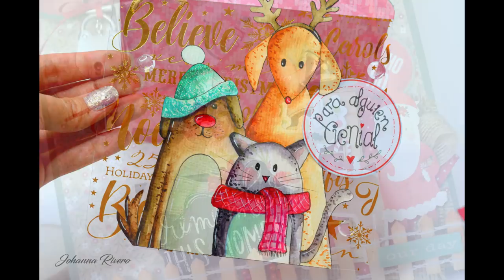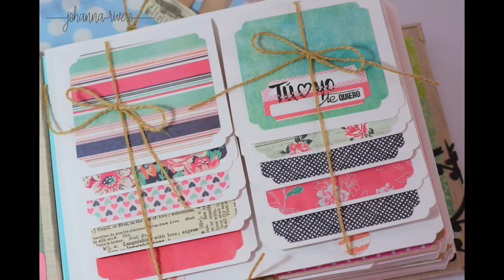Muchas Gracias y Mensaje de mi Marido para Todos, Logros y proyectos de este 2017